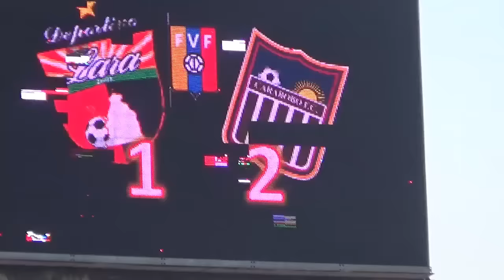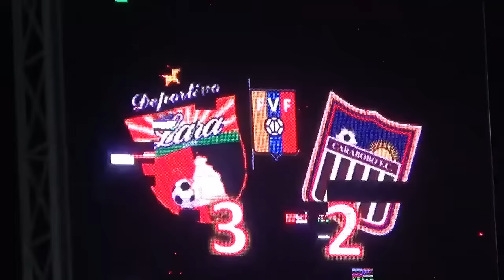CHIVO TV EXCLUSIVA LO QUE NO TE MOSTRO LA TELEVISION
Luego de un reñido juego, el deportivo lara se impone en casa ante el carabobo fc, a continuacion te mostramos imagenes ineditas de este encuentro